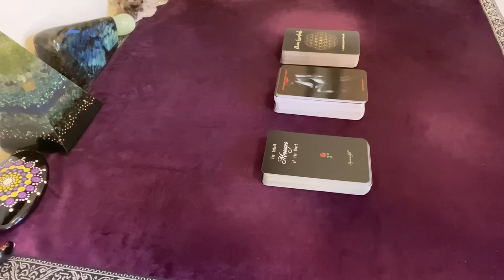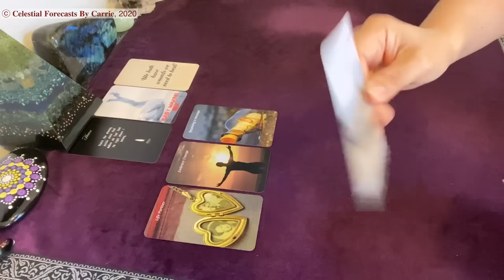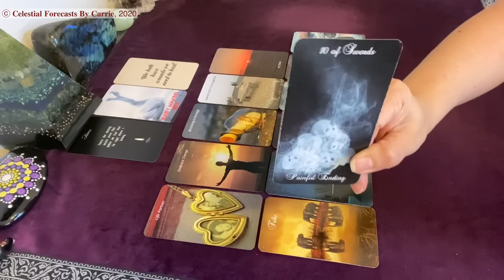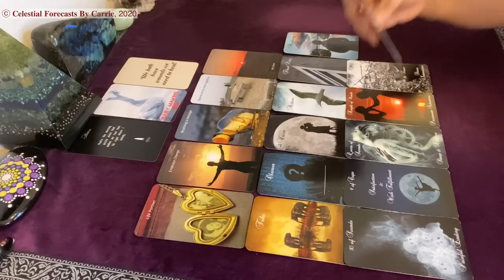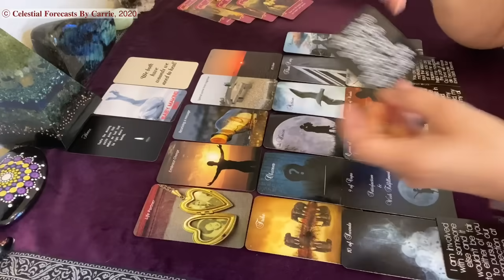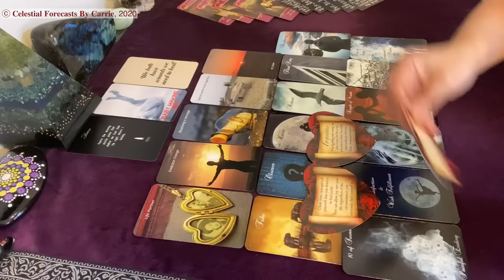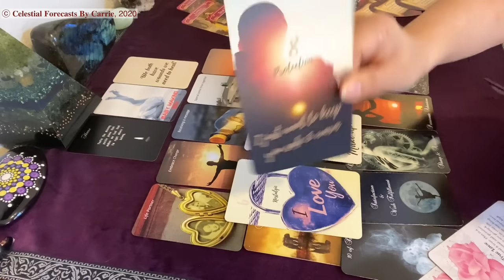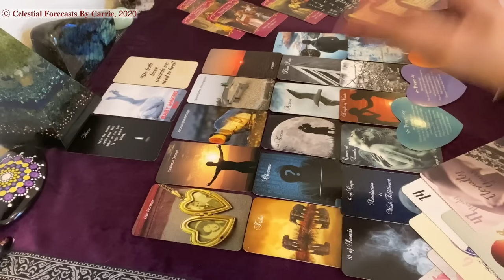ARIES♈ QUALITY TIME WITH YOUR TRUE LOVE💑YOU'LL HEAR FROM THEM AGAIN📞📱 IT'S OVER WITH A THIRD PARTY👋🚫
All card decks created by Mystic Moon Oracles:

Other favorite card decks I use for my readings:
Romance Angels
Lover's Oracle
Angel Answers
Moonology
Alphabet Deck
[You can purchase any of the above decks from either Amazon.com, Ebay, Etsy or other online sites that offer card decks like these.]

Now on the TikTok App @celestialforecasts